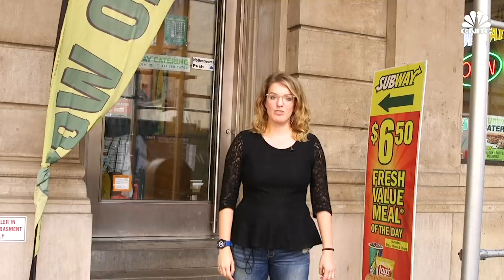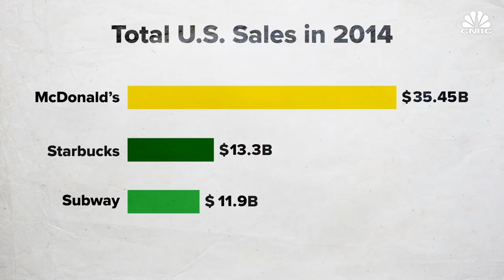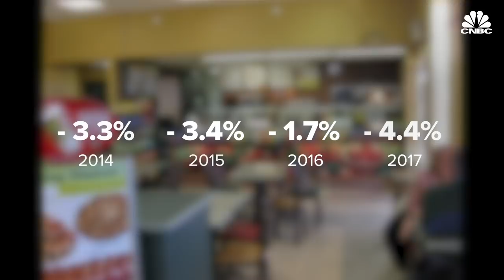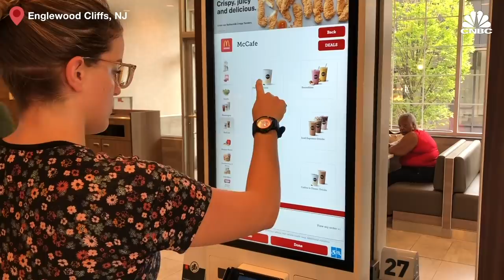Subway - Not Starbucks Or McDonald's - Has The Most Locations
Despite the seeming ubiquitousness of McDonald's golden arches and the Starbucks mermaid, the sandwich chain Subway actually has the most locations of any restaurant worldwide, about 43,000 in 2017. This number, however, belies the economic reality: while McDonald's and Starbucks continue to grow their profits, Subway's have been slipping since 2014. Industry analysts point to a few reasons for this, including a lack of innovation and fraught relationships with franchise owners.

Subway - Not Starbucks Or McDonald's - Has The Most Locations | CNBC